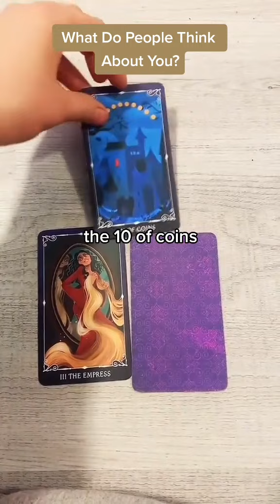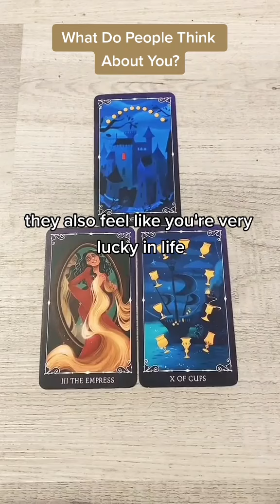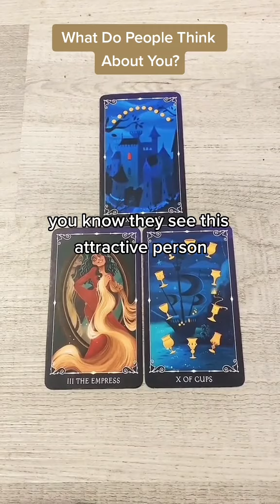What Do People Think About You?..(Tarot Reading)..